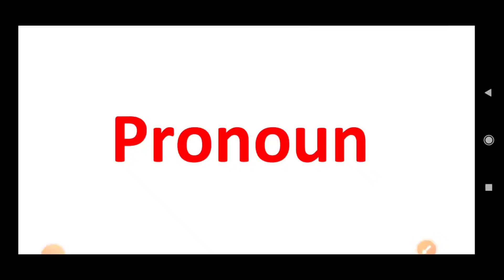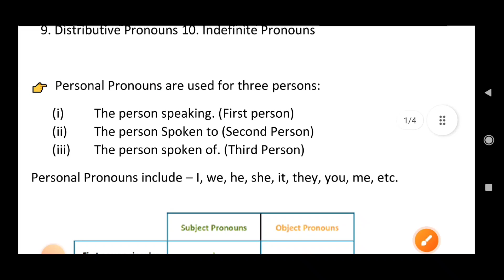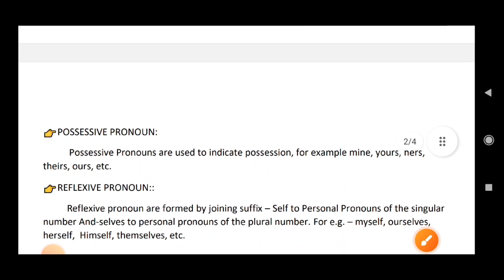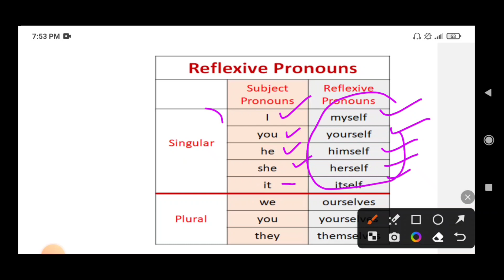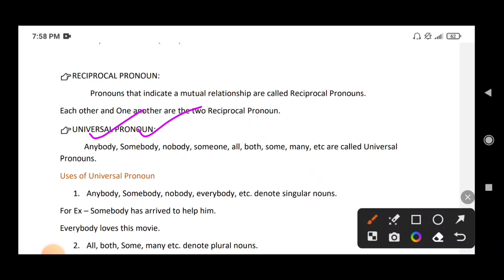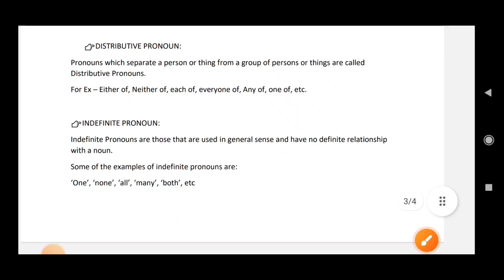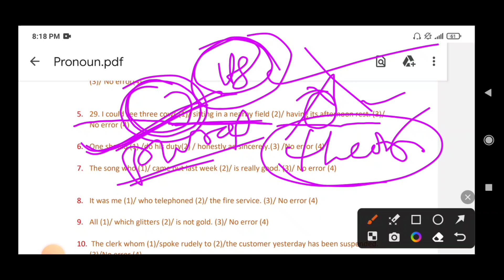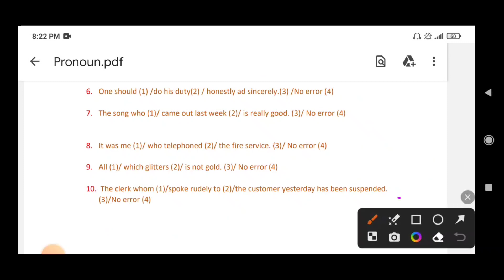Pronoun ||Parts of Speech ||English Class ||Pronoun & It's Types ||For PEO & JA RI ARI AMIN SI.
Pronoun ||Parts of  Speech ||English Class ||Pronoun & It's Types ||For PEO & JA  RI ARI AMIN SI  FIREMAN RHT..

             ଏହି channel ରେ OSSSC   PEO & JA ପାଇଁ class ଷ୍ଟାର୍ଟ ହୋଇଗଲାଣି ତା ସହିତ ଓଡ଼ିଶାର ସମସ୍ତ  competative exam ପାଇଁ  Class Start ହେଇଗଲାଣି ।।। ଆପଣ ମାନେ ତୁରନ୍ତ Channel କୁ share କରି କ୍ଲାସ ସହିତ ଯୋଡି ରୁହନ୍ତୁ।।।ଆମେ ପୁରା syllabus complete କରିବା ତ ସହିତ revision ବି କରିବା।।।🥰🥰😏🥰🥰🥰🥰